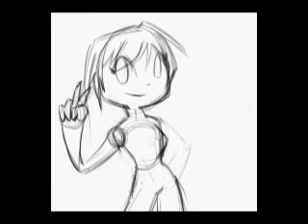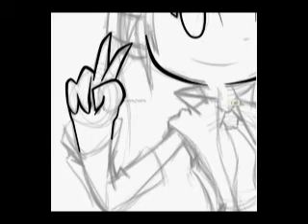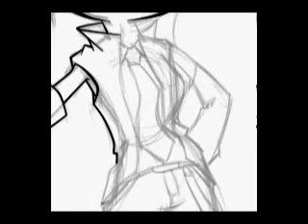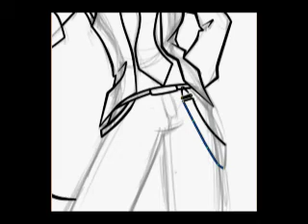Speed Paint FOR LOLZ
made a quick speed paint with my new recording system, seemed like a waste of time if i didn't get it up.